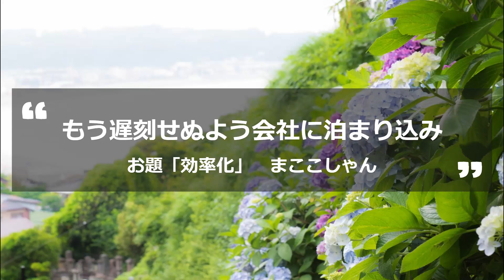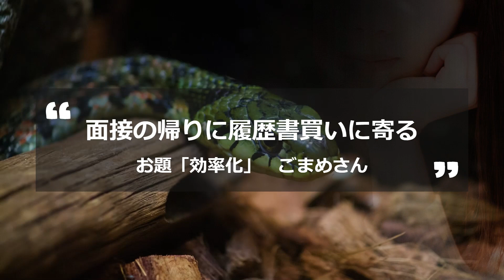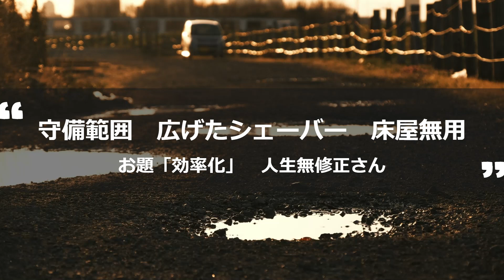【投稿川柳】2022年5月24日(火)の投稿よりピックアップ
◆ 動画掲載作品 ◆
新メイク会う人尋ねる｢寝不足？｣と
お題「不快感」　こすもすぱんださん

もう遅刻せぬよう会社に泊まり込み
お題「効率化」　まここしゃん

ノーミソはノー！と叫んでいるイエス
お題「ノー」　優々っぴ

見せた後 『No!』と言われる ノーメイク
お題「ノー」　ともこ1967

オレオレの　防止で抜いた　電話線
お題「重症化」　中紫友理

ああ返納、父の「もうすぐ返す」詐欺
お題「危機感」　かえるやぎさん

脱マスク化粧道具に綿ぼこり
お題「危機感」　霧々 舞世

面接の帰りに履歴書買いに寄る
お題「効率化」　ごまめさん

通信簿いいスコアだねゴルフなら
お題「ゴルフ」　ゆうさん

削減と宣告された夫の座
お題「削減」　恋子さん

守備範囲　広げたシェーバー　床屋無用
お題「効率化」　人生無修正さん